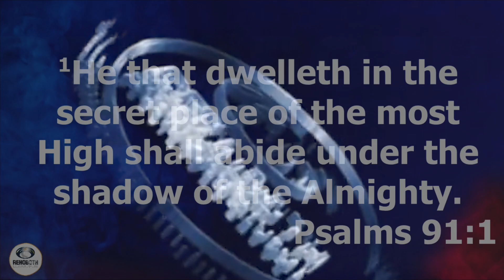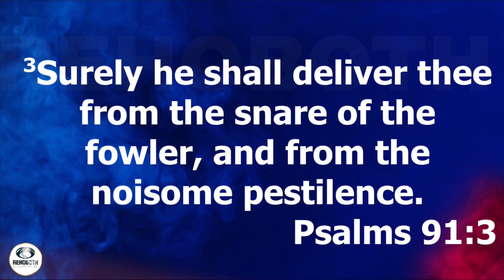Dwelling in the Secret Place of the Most High 2 || Covenant Day Of Exemption || Pastor George Uwha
There's security and exemption from evil and negative circumstances in Christ Jesus! He that dwelleth in the secret place of the Most High shall abide under the shadow of the Almighty. Psalm 91:1